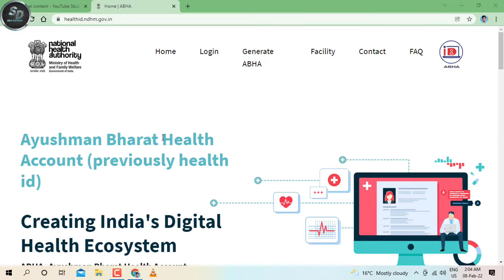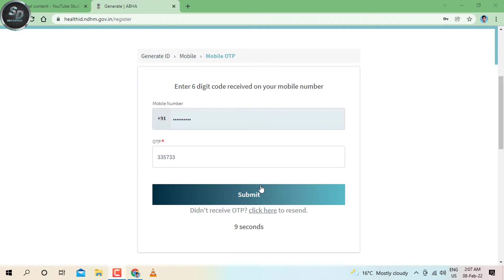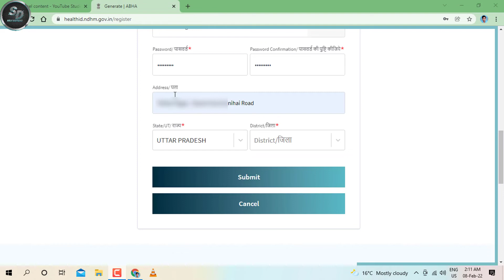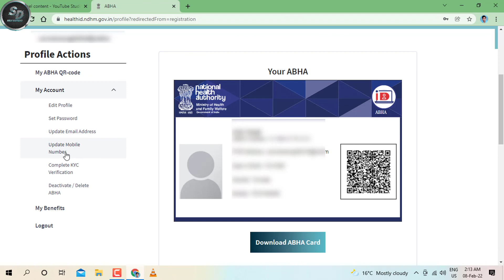health card kaise banaye || health id card || हेल्थ कार्ड कैसे बनाये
Video Title:-

परिचय:-
नमस्कार दोस्तो 🙏 मेरा नाम है रवींद्र सिंह। स्वागत है आपका मेरे यूट्यूब चैनल सेल्फ डिपेंड में .

तो दोस्तो आज की इस वीडियो में मैंने आपको बताया की  किस तरह से आप अपना हेल्थ आई डी कार्ड बना सकते है  तो दोस्तो आपकी कोई क्वेरी हो  या फिर आप अगर कुछ पूछना चाहते हो तो आप इंस्टाग्राम पर भी मैसेज कर सकते हैं लिंक नीचे दिया हुआ है

Aadhar New Portal | Aadhar card kaise download kare mobile se | न्यू आधार कार्ड कैसे आर्डर करे UIDAI

free silai machine yojana 2022 | फ्री सिलाई मशीन योजना | फ्री सिलाई मशीन के लिए आवेदन कैसे करे

make money online 2022 | make money online | earn money online 2022 | आँनलाइन पैसे कमाओ घर बेठे

health card
हेल्थ कार्ड कैसे बनाये
 Health ID card free apply
Health ID benefits,
 how to create health id card,
how to apply digital health card online,
how to create digital health card,
ayushman bharat yojana
health card kaise banaye 2021
ayushman digital bharat mission
create your health id,
ayushman card
health id card kaise banaye mobile se,
ABHA
 हेल्थ आईडी
हेल्थ कार्ड

All tags cover this video:-